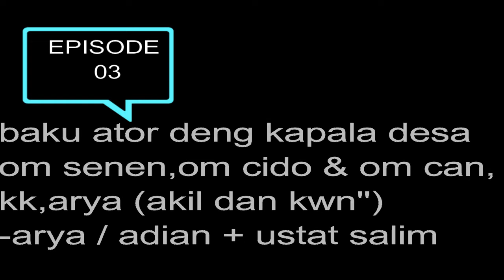episode 02 kk arya ngamuk & kawan-nya (rahasia bukit sere)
film rahasia bukit sere